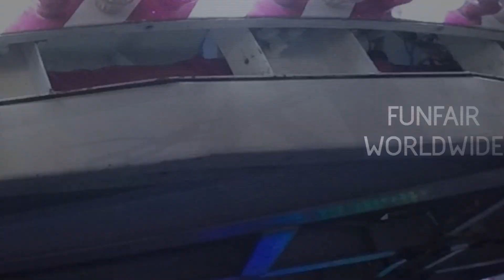"SPINBALL" (CARPENTIER) THRILL LOOPING RIDE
Manufacturer: Van der Beek
Type: Spinball
Owner: Carpentier